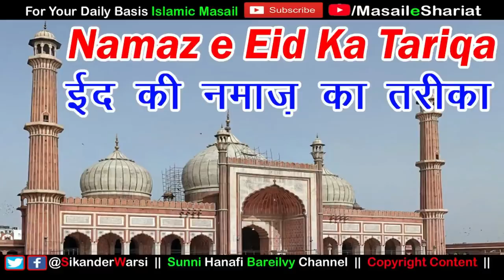Eid Ki Namaz Ka Sunni Tareeqa By Sikander Warsi | Eed Ki Namaz Ka Sunni Tarika | Salah of Eid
(NEWS & Update) 📰 📅⏰
Aane Wali Videos & Live Timing Dekhen
eed ki namaz ka sahi tarika sunni hindi urdu
eed ki namaz me kya padhe kaise padhe
sunni hanfi eid ki namaz mard ke liye
ईद की नमाज़ का सही तरीका
ईद की नमाज़ का सुन्नी तरीका
ईद की नमाज़ कैसे पढ़े
ईद की नमाज़ का पूरा तरीका
ईद की नमाज़ किस तरह पढ़ी जाएगी
ईद की नमाज़ हिंदी में सीखे
ईद की नमाज़ सिकंदर वारसी